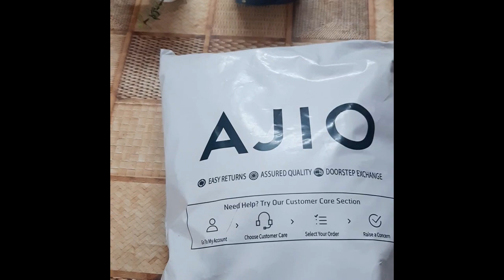Unboxing Kids Winter Jacket Under Rs.500/-Ajio winter Jacket/Ajiomania kidswear/Kids Jacket online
Hi Friends,

Today I am sharing with you Unboxing of Kids winter Jacket
Believe me at this price quality and design is very nice